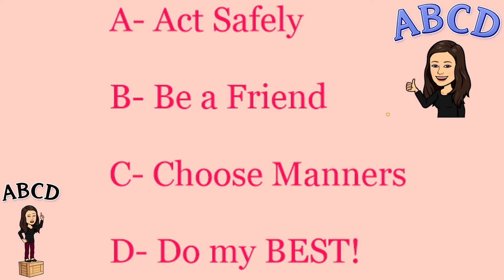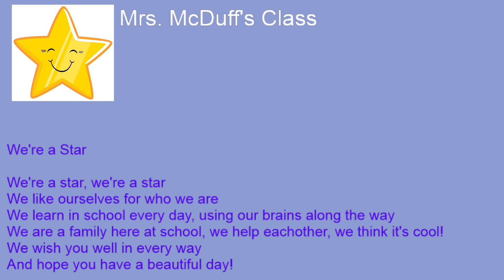December 17, 2021